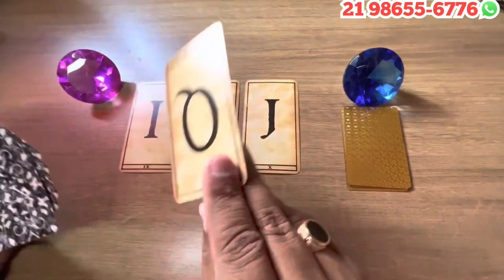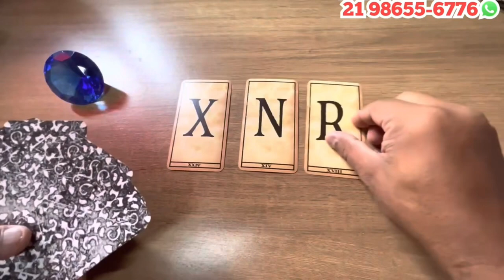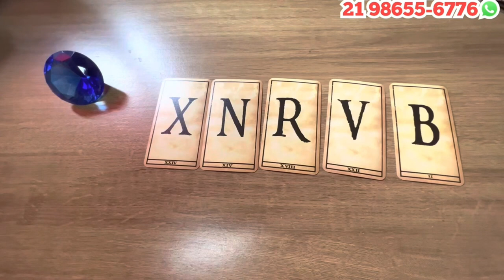UM HOMEM OU UMA MULHER VAI TE FAZER UMA PROPOSTA INCRÍVEL + LETRA DO NOME | Tarot Responde